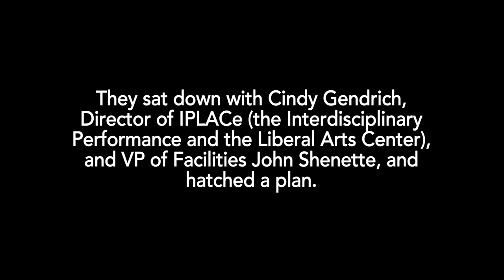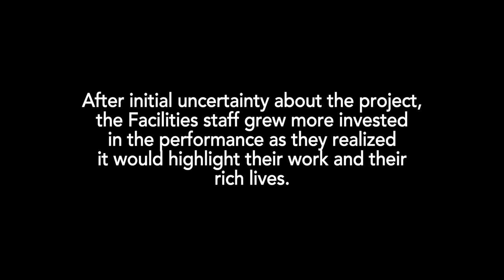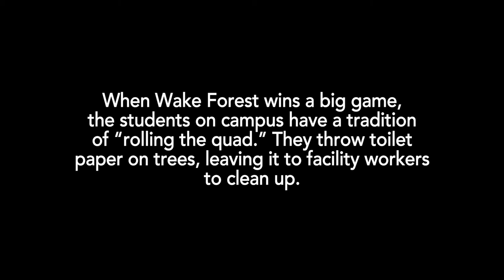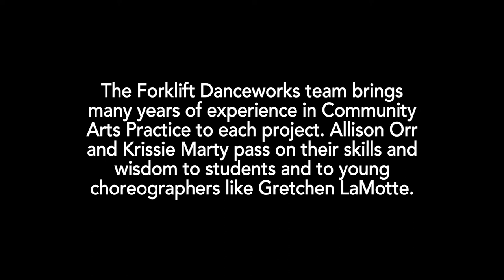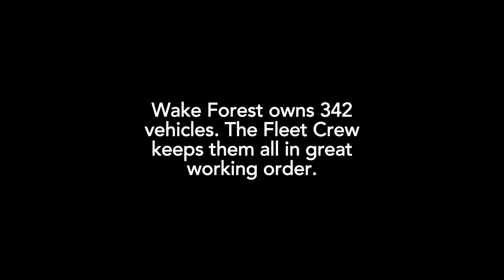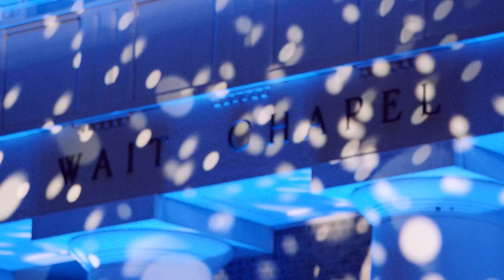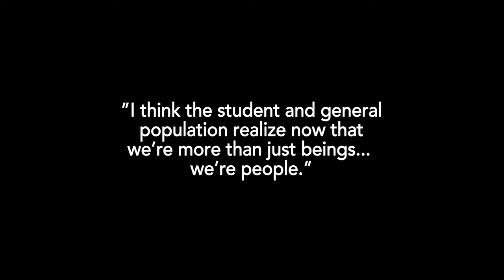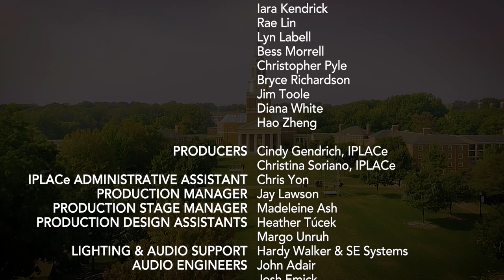The Making Of From The Ground Up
On three evenings in October 2019, nearly 70 team members from the Wake Forest Facilities and Campus Services group starred in "From the Ground Up," a large scale performance using original choreography and music to highlight the grace and skill in the work that keeps campus running.

“From the Ground Up” was a collaboration between Wake Forest and Forklift Danceworks, a dance company based in Austin, Texas, whose mission is to use creative dance to build community. The company was founded in 2001 by Wake Forest graduate Allison Orr ('93).

This documentary, created by Wake Forest's Wrought Iron Productions and directed by Chris Zaluski, captures the incredible people behind the magic.